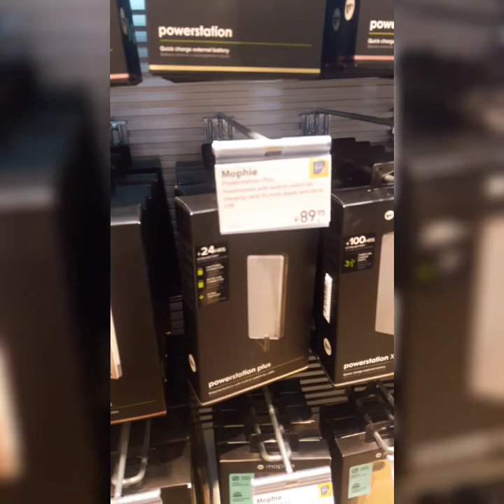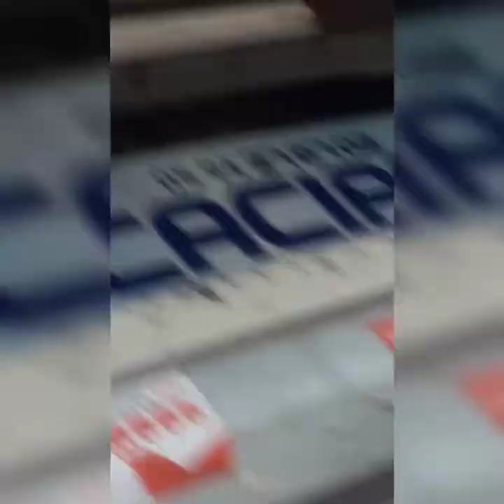Travelling to French Guiana South America